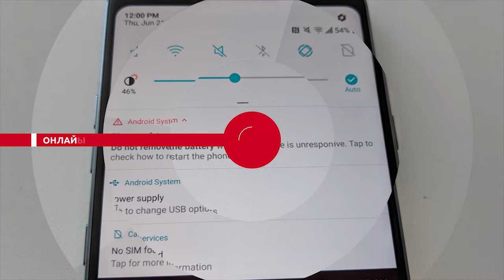Новости. Сейчас 24 07 2020